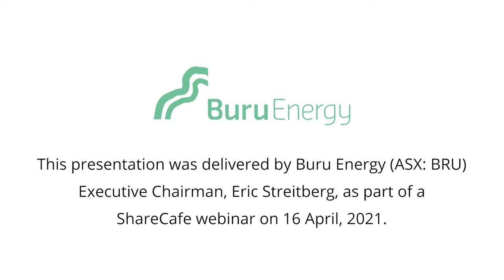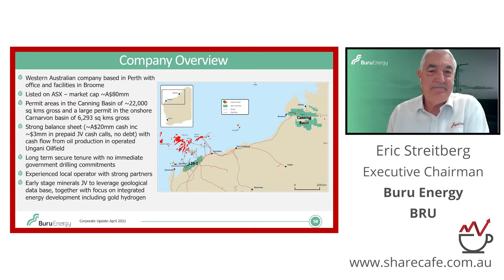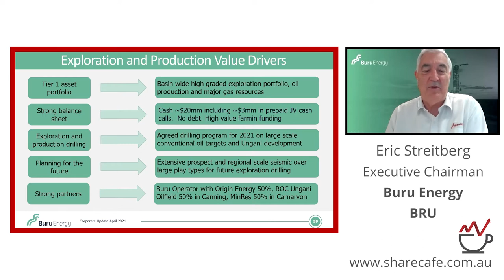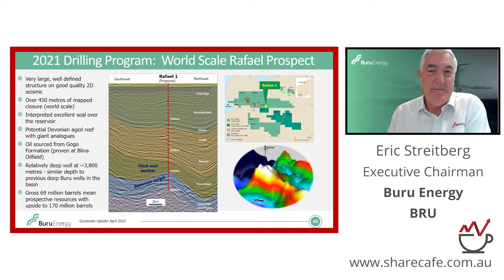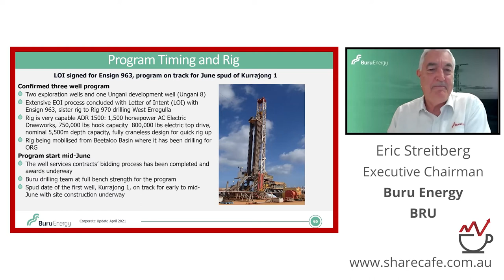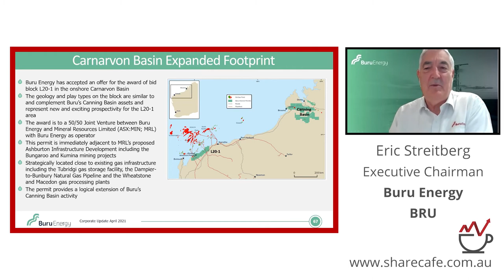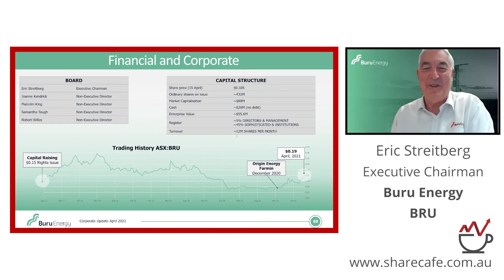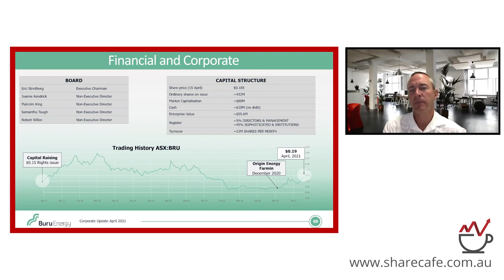Buru Energy why be in the oil business ?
Presenter - Eric Streitberg - Executive Chairman - Buru Energy Limited is an oil and gas exploration and production company solely focused on exploring and developing the petroleum resources of the Canning Basin, in the southwest of the Kimberley region of in north-western Western Australia.